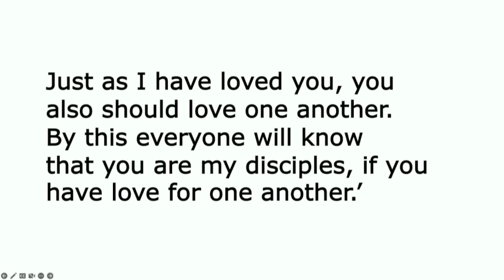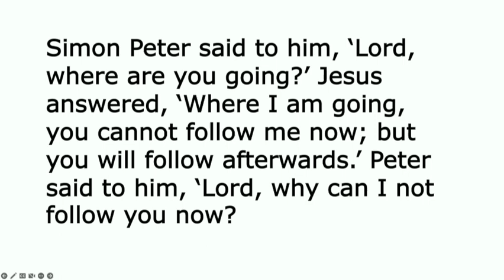Maundy Thursday Service April 6 2023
Pastor Robin Miller Currás leads a communion service and delivers a message on "The Story According to John: What Gets Glossed Over"